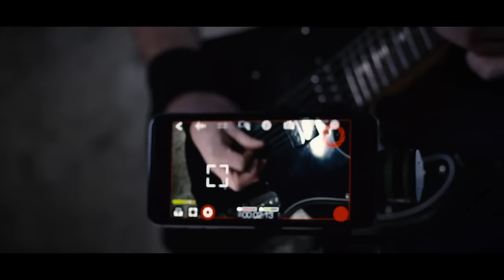Frei.Wild - Fühlen mit dem Herzen, sehen mit den Augen [Offizielles Video]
"Fühlen mit dem Herzen, sehen mit den Augen"
aus dem Album "Opposition (Xtreme Edition)"

Musik & Text: Philipp Burger
Musik-Produktion: Philipp Burger, Alex Lysjakow, Jörg Wartmann

Den Tod fürs Leben zu halten ist besser, als das Leben für den Tod
Niemand kann sagen wie es sein wird, und so glauben wir auch an Gott
Manche werden schon tot geboren und sie kriegen es auch nicht gedreht
Es zu erkennen, dass da noch was in uns lebt
Nenne es Gewissen, nenne es Stimme, nenne es Seele oder Herz
Denn eines ist sicher, wir erkennen, Gut und Böse, Glück und Schmerz
Jeder trachtet nach dem Guten, will für sich dieses Gefühl
Will Anerkennung, will die Liebe und so beginnt auch dieses Spiel

Mal lieben wir das Gefühl, mal hassen wir das Gefühl
So spielen wir dieses Spiel

Das sich Leben, Leben, Leben nennt
Es ist die Sehnsucht, die jeder kennt
Wollen wir nur wissen oder dazu auch glauben?
Wir sagen wir fühlen mit unserem Herzen
Und nicht mit unseren Augen
Da ist was über uns

Die Lust zu schaffen, zu überleben, zu hinterlassen lebt in uns
Nach Wissen streben und doch zu glauben, bleibt die allergrößte Kunst
Doch es ist nun mal die Sprache, die fast jeder irgendwann hört
Selbst Taube hören sie und Blinde können sie lesen, ihr versteht
Schlechter Umgang kann verderben, kann vergiften, aber auch heilen
In schweren Zeiten lernt man denken, lernt man danken, lernt man teilen
Und vor allem wird man dann erst, seine wahren Freunde sehen
Auch diese Dinge, die berühren, kann keine Wissenschaft verstehen

In jedem Menschen, da wohnt ein König
Sprich zu ihm, sprich zu ihm, sprich zu ihm und er wird kommen
Auch Wirklichkeiten bleiben irgendwo unerklärt
Was stolz gewonnen scheint hinterher zerronnen

Weil sich das Leben, Leben, Leben nennt